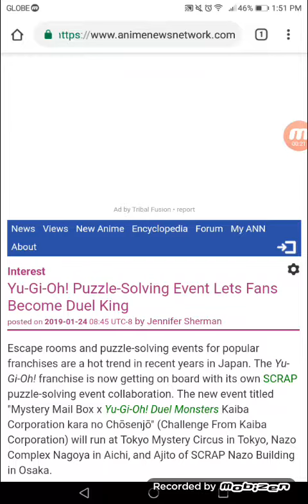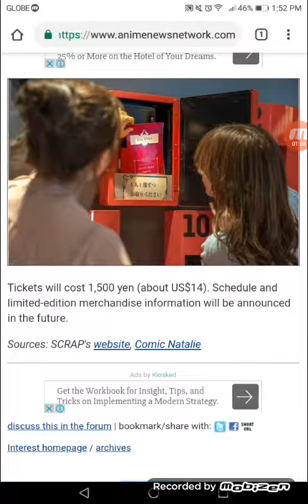Yu-Gi-Oh! Puzzle Solving Event Lets Fans Become Duel King